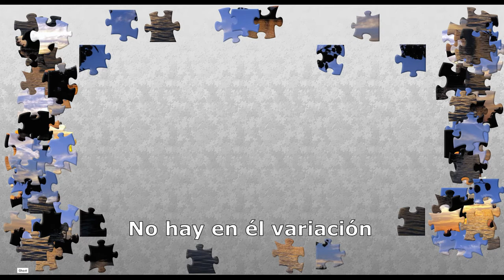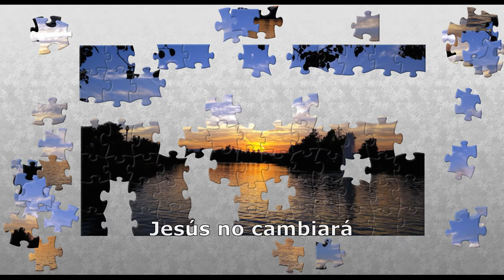Por Siempre Salvará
Cantante y autor:  Edgar Franco

Músicos de los tracks de Band-In-A-Box (pgmusic.com) en esta canción:
Solista sax tenor Jack Stafford
Bajo  Steve Mackey
Drums Craig Scott
Guitarra electrica mute Jason Roller
Guitarra eléctrica jazz Joe Gannon

Software para el arreglo:  Band-In-A-Box (pgmusic.com)
Software para mezcla y masterización: Cakewalk by BandLab